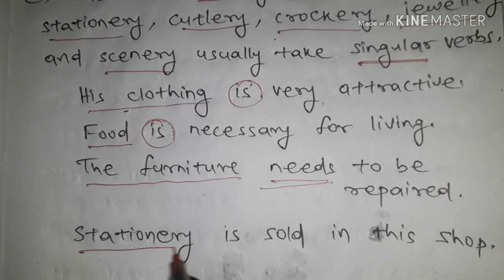ଦଶମ ଶ୍ରେଣୀ ।।English Grammar ।।Subject-verb agreement ।।by e school